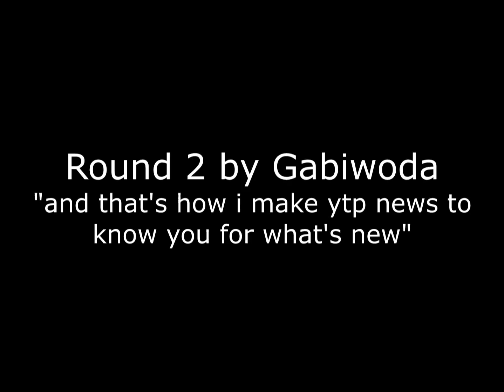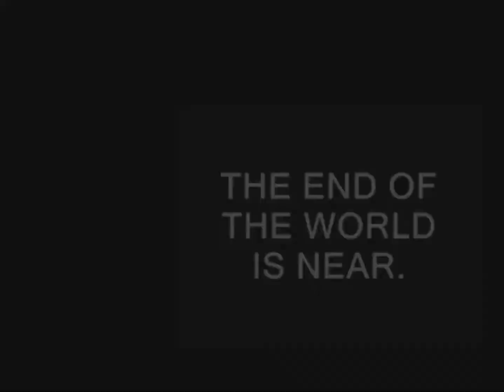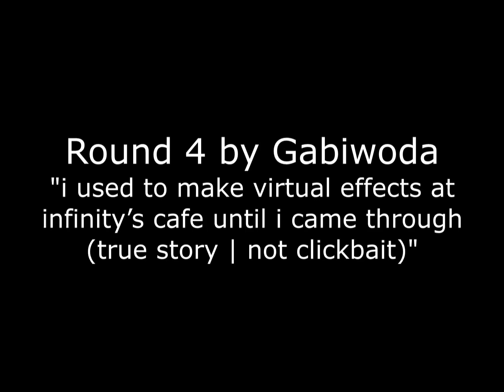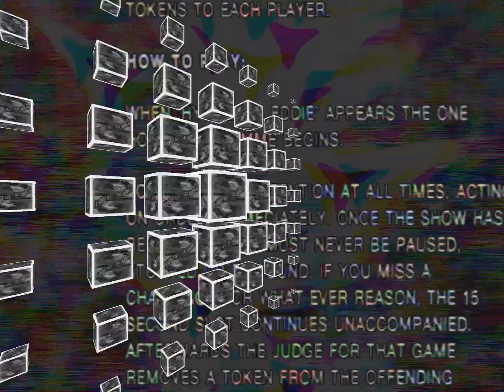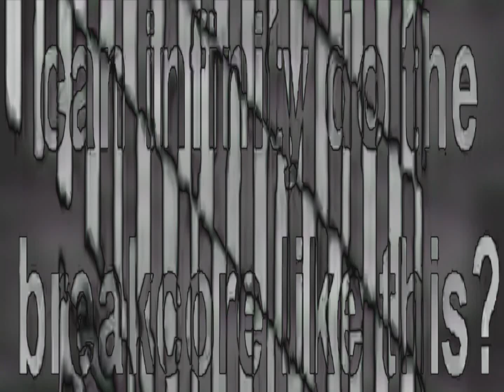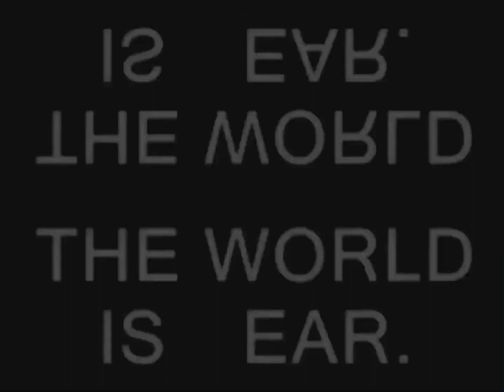[TC5] infinitysnapz vs. Gabiwoda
Tennis Cup V, Set 1